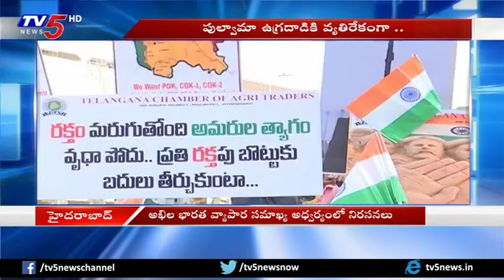పుల్వామా ఉగ్రదాడికి వ్యతిరేకంగా అఖిల భారత వ్యాపార సమాఖ్య ఆధ్వర్యంలో నిరసనలు | TV5 News